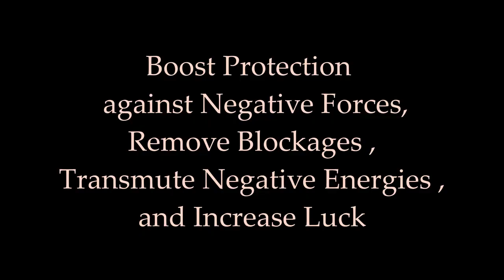Protection Against Negative Projections From ALL Enemies ( hidden too) - [ Subliminal + VISUALIZER ]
Affirmations:
All endings being sent towards me by enemies will be returned to the sender times 3.
My energy is protected.
Me and my loved ones, who mutually care for others, are protected from black magic and Spell work.
All Spell work being sent towards me by enemies to cause towers in my life will be returned to the sender times 3.
People who aim to bring towers into my life are blocked from my energy indefinitely.
I am protected by the universe from all negativity being sent towards me from enemies and hidden enemies.
All negative energy being projected towards me will be returned to the sender times 3.
Enemies, hidden and not hidden, are blocked from casting black magic onto me.
My public image is protected from negative projections being cast upon me.
Ugly spells and physical ugliness spells being cast towards me will only make me 1000x prettier.
Transmutation:
Any money-blocking spells cast upon me only make money 10000x more attracted to me.
Any tower moments sent towards me only make me even more successful.
Me and my loved ones are immune from all evil eye and negative projections.
Gossiping and rumors to tarnish my reputation never hold any weight.
Gossiping and rumors to tarnish my reputation only make people admire me 1000x more.
Ugly spells and physical ugliness spells being cast towards me will only make me 1000x more beautiful.
I am blocked from any chaos magic being sent my way.

Any love spells being sent towards me and my loved ones are powerless.
Me and my loved ones are protected from any death spells sent towards us.
All hexes, curses, and Spell work sent towards me and my loved ones to cause misfortune in all forms immediately backfire onto the sender.
Enemies do not have my permission to block my love life, stability, career, success, opportunities, peace, protection, relationships, money, creativity, and health.
My enemies are powerless.
Enemies do not have my permission to project negative energy onto me.
Enemies do not have my permission to play in my energy.

Any career-blocking spells sent towards me are only making me 10000x more successful.
Any spells sent towards me to block my love life are only making my love life 10000x better.
Any spells sent towards me to cause me harm or injustice are only amplifying my protection x10000.
Any spells and projections being sent towards me to demolish my stability are only making me 10,000x more stable.
Any spells and projections being sent towards my physical and mental health are only making me 10000x healthier physically and mentally.
Any spells and projections sent towards me to make me miss opportunities are only bringing me 10000x more opportunities.
Any spells and projections sent towards me to block my creativity and talent are only making me 10000x more creative and 10000x more talented.
My akashic records are hidden and protected from enemies and hidden enemies.
Enemies and hidden enemies are blocked from spying on my life in any way possible.
Anyone sending me negative energy, negative projections, or dark magic will expose themselves.
Any projections and spellwork being sent towards me to ruin my public image and tarnish other people's perceptions of me are only making people see me in an even better light.
Any negative gossip and rumors being projected and sent towards me will hold no weight and will only make people love me even more.
Any lies told about me to tarnish my reputation are being exposed at this moment.
Negativity cannot touch me or my loved ones because it is either transmuting into positive energy or immediately being returned to the sender.
All of my enemies have given up attacking me and my life.
There are no blockages in my life.
All of my chakras are protected from negative projections and dark magic.